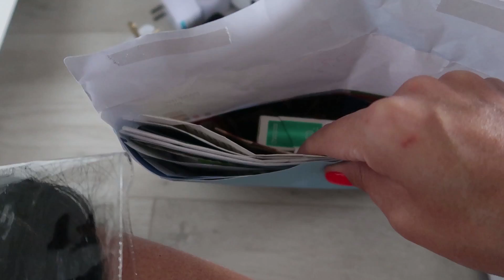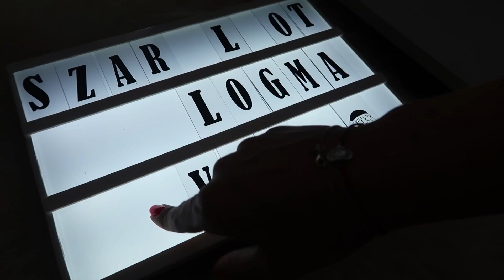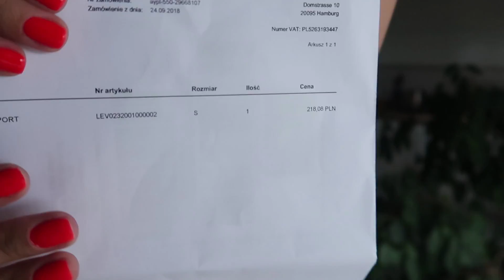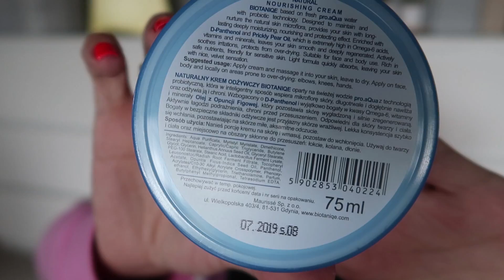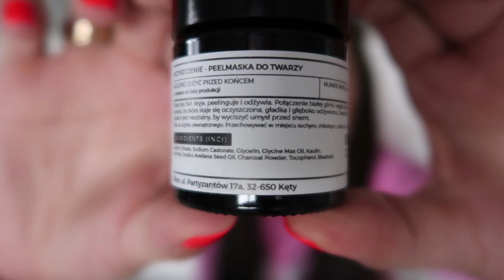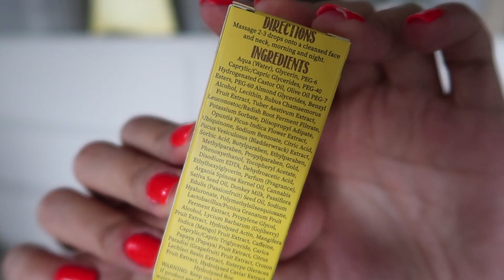LUKA Z ANDZIAKS MA, NO TO MAM i JA! SHINY BOX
Haj :)
Nie zapomnijcie o kciuku w górę :)
Miłego oglądania :)

Dziękuję serdecznie za możliwość korzystania z pudełek i jednocześnie odkrywania nowości kosmetycznych :)

Słomki (zapłaciłam 7,80 zł)

Możesz otrzymać 100 zł żniżki na podróże przy rezerwacji za pośrednictwem linku na apartamenty, hotele, domy na wyjazdy/wakacje :)

Nie współpracuję ze stroną airbnb.pl

SKRYTKA POCZTOWA:
Karolina Kowalczyk
62-620 Babiak